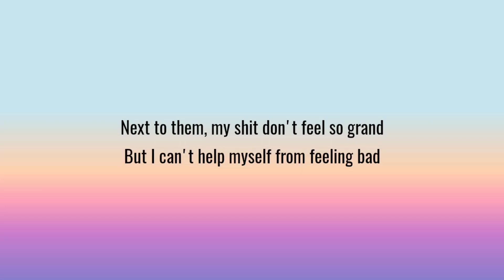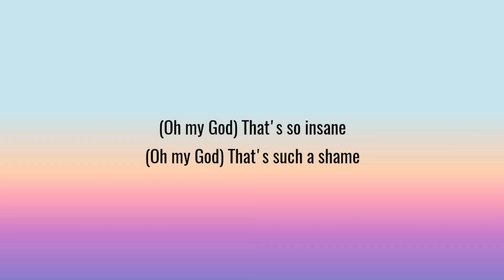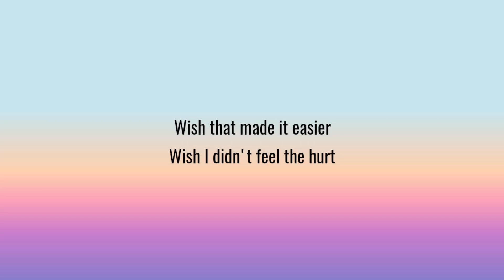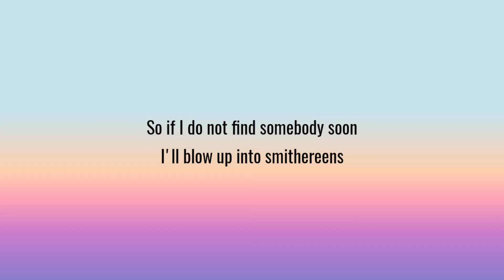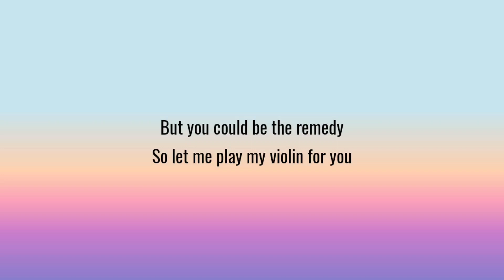AJR - World's Smallest Violin (Lyrics)